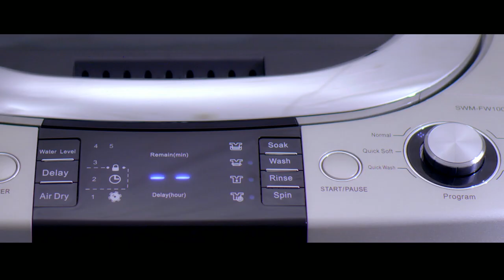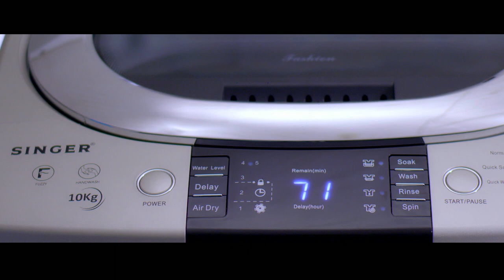How to use Singer Washing Machine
To Know more about SINGER Washing Machine or to order Online, Please

Singer Bangladesh brings you wide range of washing machines. Here is a video of how you can use Singer washing Machine.